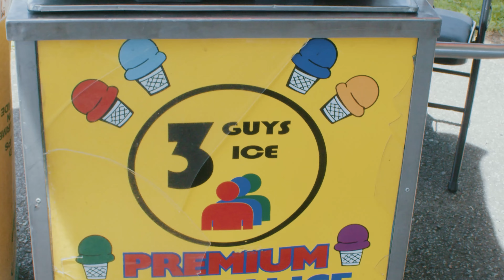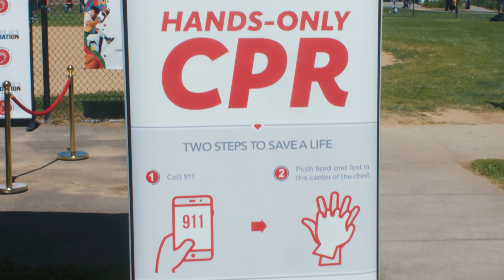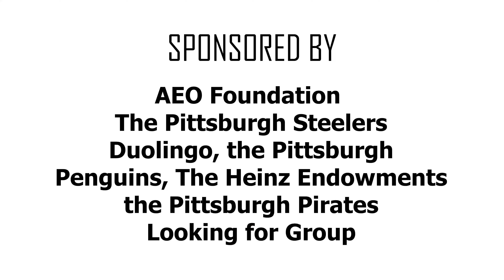2024 Juneteenth Youth/Black Heritage Celebration (Recap)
YouthFest | Live Entertainment | Speakers